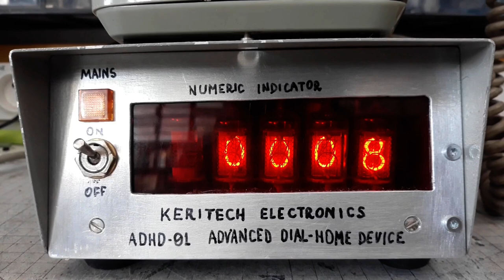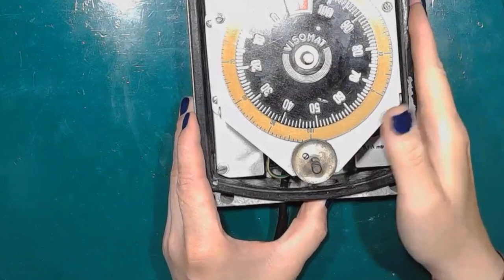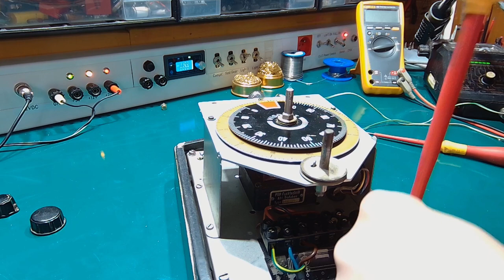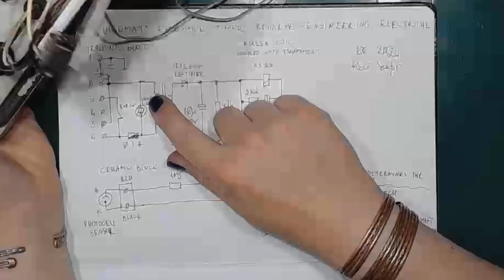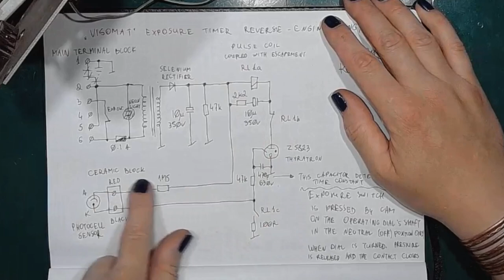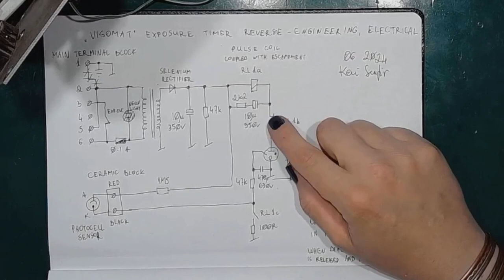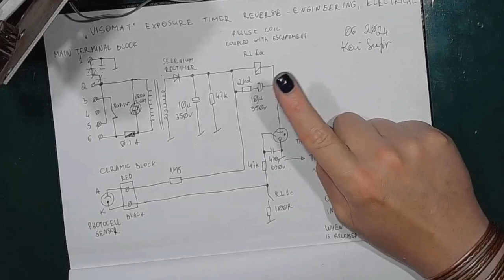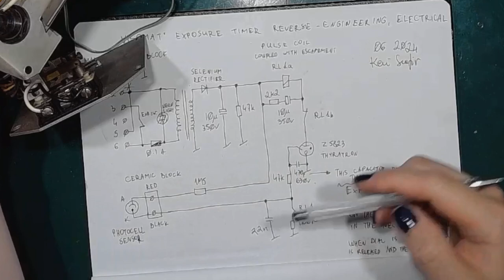Deep Dive Into a 1960s Printing Plate Exposure Timer!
The VISOMAT BWS2 is an obscure '60s East German made device which measures the amount of light using a photocell and advances the wind-up mechanism with an adjustable stop. After the operating dial returns to its neutral position, the exposure lamp is switched off.

It's built in a heavyweight die-cast aluminum enclosure (an order of magnitude more than enough to make @EEVblog drool!), industrial strength. Spare no expense, cost no object! And it's so simple - all electromechanical, not too much electronics in it. The only semiconductor here is a single-wave selenium rectifier.

My unit comes from the Book Art Museum in Łódź, where I worked for five years. We had a small dark room in the very heart of the basement, that was used for exposing the photosensitive aluminum plates for offset printing. It had an enormous Klimsch UV light exposure device that was in a state of disrepair ever since, and it originally used arc discharge lamps as a source of light. At some point of the machine's life, these were replaced with quartz glass mercury vapor discharge lamps. One of my big projects through my museum years was discombobulating all the old equipment in the room (plumbing, wiring etc.) because it was to be repurposed as a typefounding matrix archive, with racks full of galleys containing whole typefaces from over a hundred years of Polish typographic legacy.

This exposure timer was installed on the wall and connected to the Klimsch exposure machine, and I decided to preserve it (I couldn't keep the machine for its sheer enormous size). Now that I'm Fresh-Off-The-Boat-In-The-Lab-Again, it ended up on my bench, on my hard drive, up in Youtube's cloud.

0:00 Intro
1:00 Turn It On? Take It Apart? The Story So Far
2:47 User Interface
4:00 Fire To The Wire!
5:00 Taming It
6:00 No Limits
7:00 Goes Like Crazy!
7:40 Getting In
9:00 Inner Life... with Thyratron!
10:12 Taking a Deeper Dive
12:30 Mechanism
15:13 Deeper!
16:55 Escapement Mechanism
19:00 Electrical Parts
21:20 Schematic
25:10 Missing 20nF Time Constant Cap
27:47 Photocell Ionization
28:30 Thyratron Ionization
29:40 Afterword